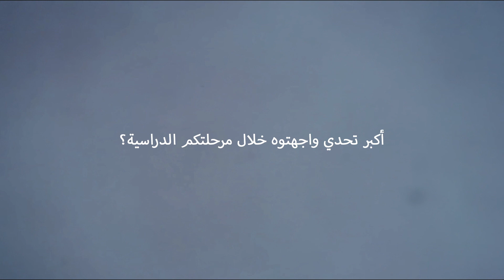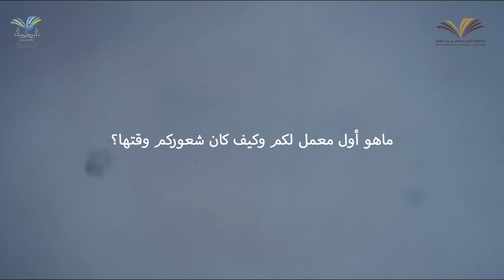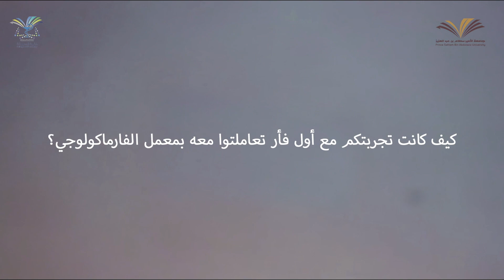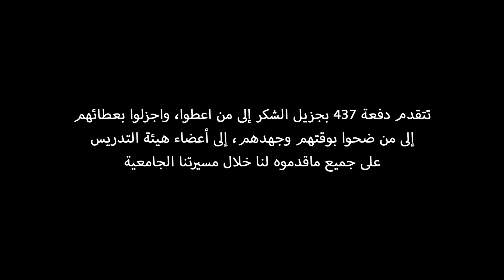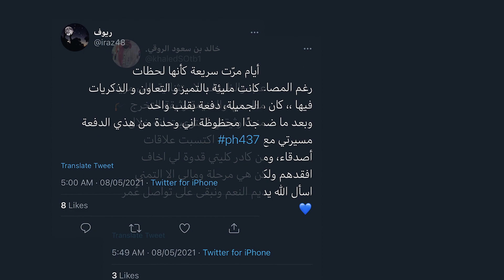دفعة ph437 بكلية الصيدلة بجامعة الأمير سطام بن عبد العزيز